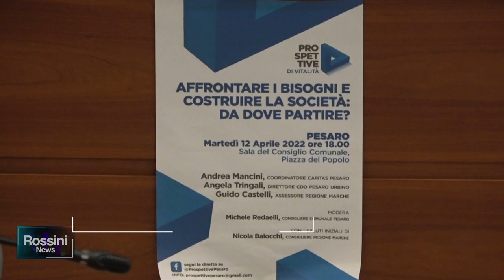"PROSPETTIVE", IL PROGETTO PER PENSARE ALLA CITTA' DEL FUTURO